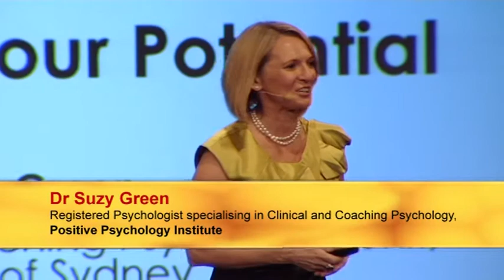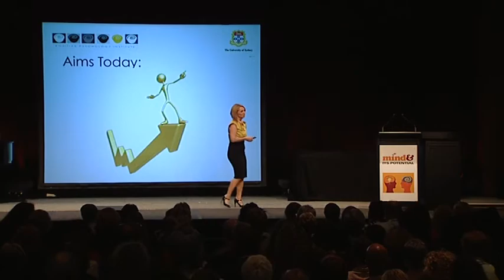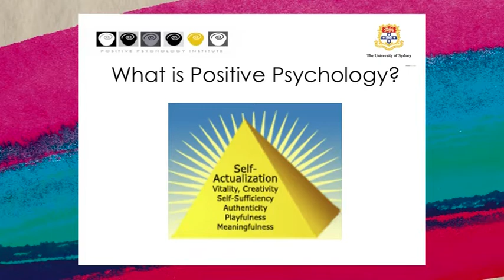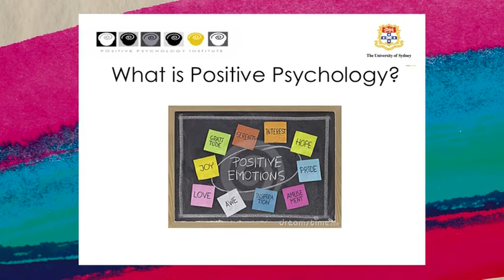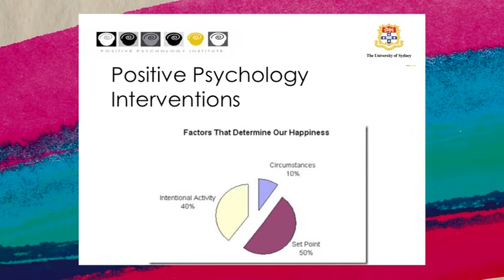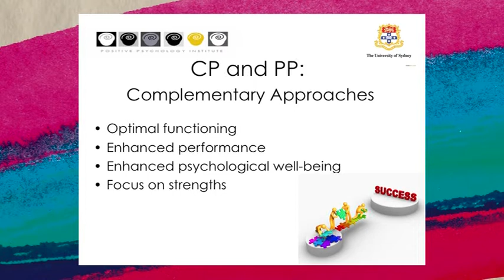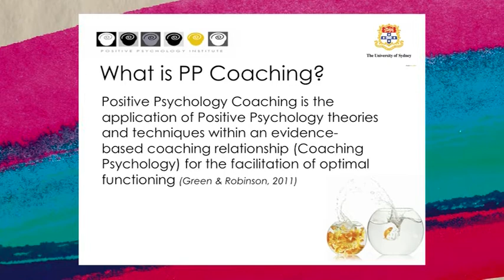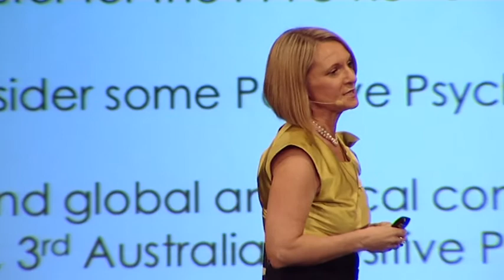Suzy Green 'Positive psychology coaching - optimising your potential' at Mind & Its Potential 2011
YOUR POTENTIAL FOR PERSONAL DEVELOPMENT

Positive psychology coaching -- optimising your potential
• Do positive interventions really make a difference? What does the science say?
• What effect can harnessing your strengths have -- at work, at home, at school and at play?
• How can you create a positive workplace, team or school?
• Can you be your own life coach?
• Flourishing: practical tips to incorporate positive coaching into your life
Dr Suzy Green, Registered Psychologist specialising in Clinical & Coaching Psychology, Positive Psychology Institute